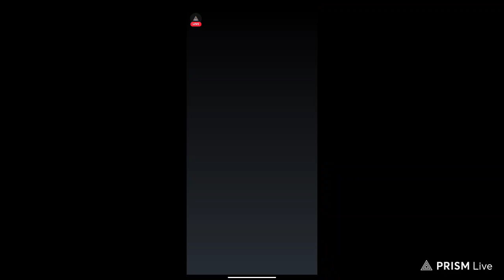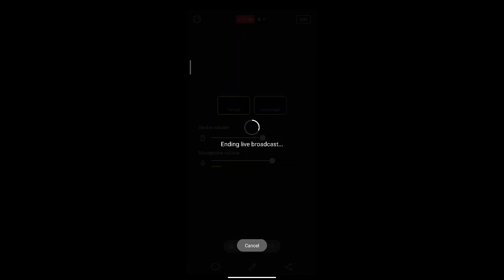Galaxy Shooter stages 11 12 13 Live streaming on Facebook